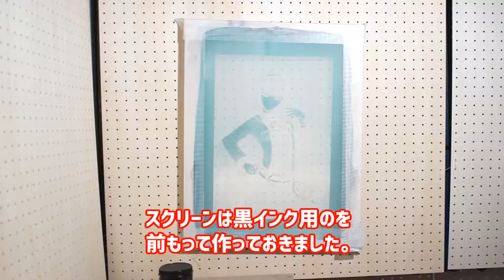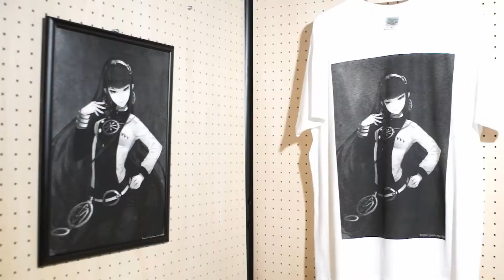【FGO版画部-50】クレオパトラ -Cleopatra Screen Printing-【Fate/Grand Order】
こんにちは、MOSです。
今回はdafeiさん(@dafei_twit)よりクレオパトラの原画をお借りしました。

Fate/GrandOrder